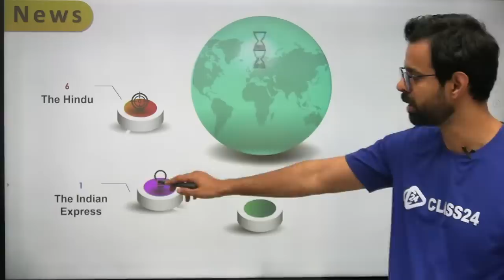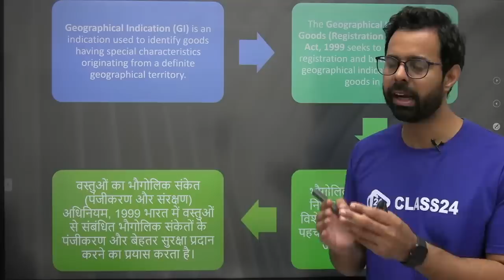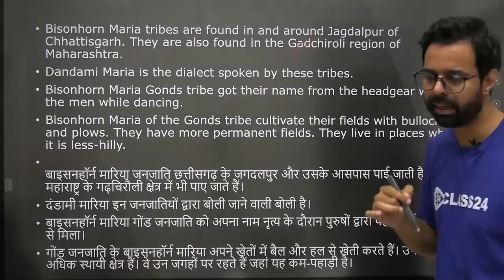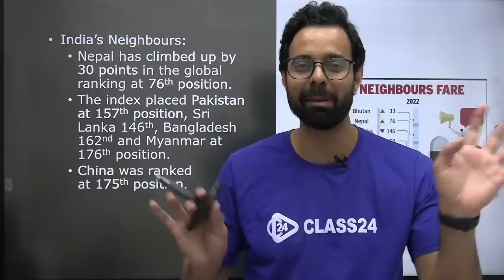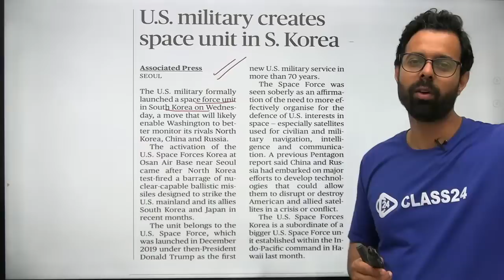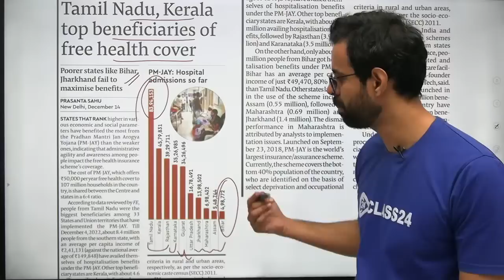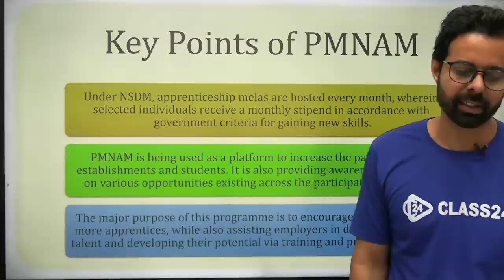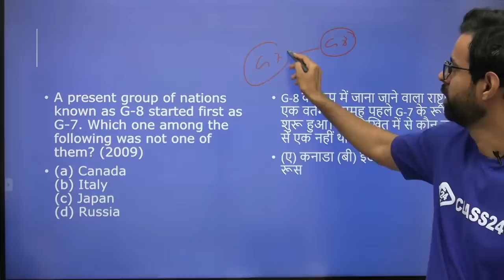Current Affairs Today in Hindi and English 15 Dec 2022 | The Hindu Newspaper Analysis by Bhunesh Sir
Current Affairs Today in Hindi and English 15 December 2022 | The Hindu Newspaper Analysis by Bhunesh Sir

In this video bhunesh sir discusses the 12 December current affairs today. he discusses daily current affairs in Hindi and English. he also does complete the Hindu newspaper analysis along with the Indian express Dainik Jagran and economic times analysis.

Features:-
1. Daily Live classes
2. Daily Practice Quiz
3. Pdf Notes
4. Exam-Wise Live Tests
5. Online Test Series and much more.
Welcome to Class24 Youtube Channel - One of the Most Trusted and fully User-friendly Online Test exam preparation apps for competitive exams. we offer a flawless online Test experience for all significant Competitive exams.